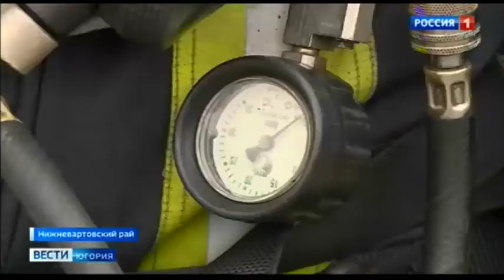Югорские огнеборцы отмечают свой профессиональный праздник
Вчера в России отмечали День пожарной охраны. В этом году службе исполняется 371 год. За сезон в Югре происходят сотни пожаров различной степени сложности. На счету югорских огнеборцев сотни спасённых жизней.

Смотрите выпуски "Вести-Югория" на телеканале Россия-1 ежедневно по будням:
вечером - 20.44
И в выходные: